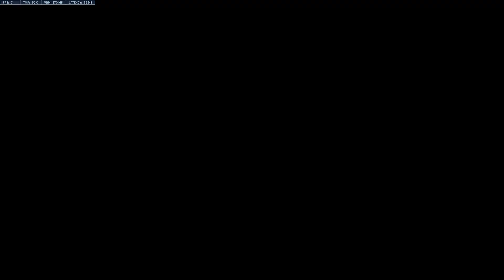Overwatch 2 Kill To Grow Giant Junk Mine